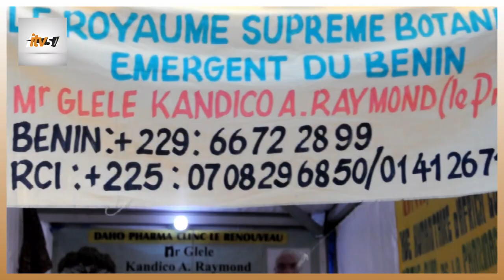Masa 2022: "Je suis un sorcier et ma sorcellerie, c'est pour aider les autres"